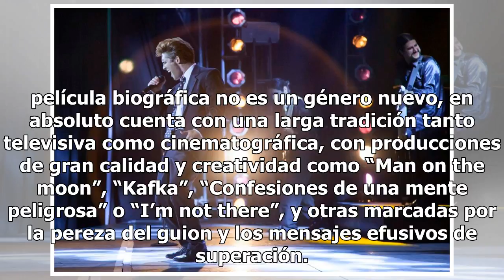Vidas de famosos las pantallas, colmadas de historias sobre el detrás de escena del glamour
Mientras el público espera la película sobre la vi...